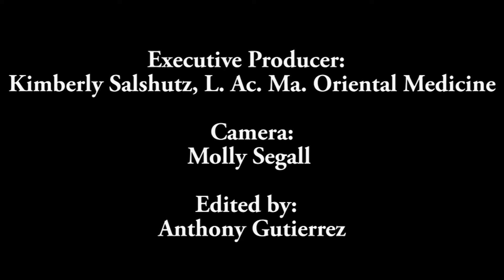T1D Discussions 5 of 7: Parentified Child, Sharing Feelings, Camps, & Getting Your Child to Open Up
Kimberly interviews Mauri Small, LCSW on various challenges that families face when their child is diagnosed with Type 1 Diabetes. They discuss what a parentified child is, sharing your feelings, summer camps, and getting your child to open up to you.

Watch the full collection of the 7 intimate discussions on our YouTube channel